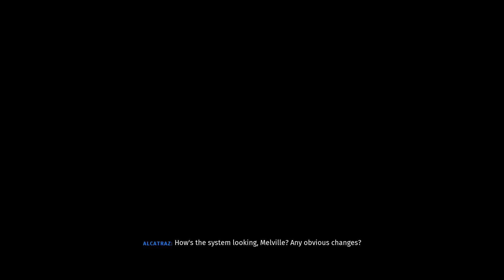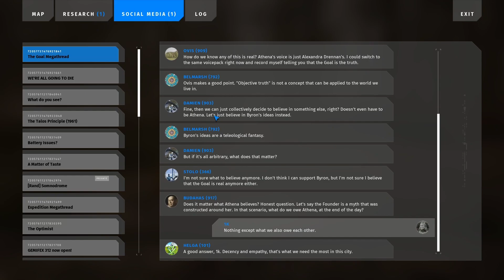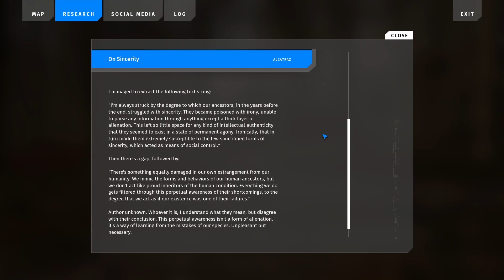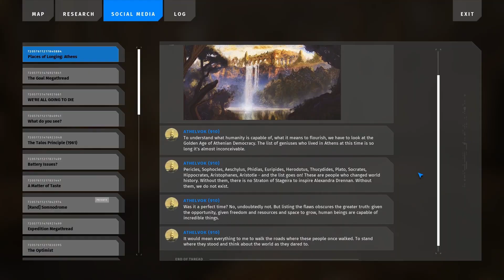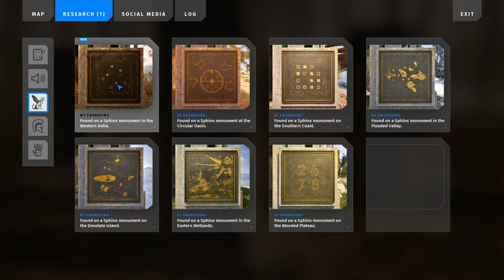The Talos Principle 2 gameplay part 14 MAP: Western Delta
Let's play The Talos Principle 2

The Talos Principle 2 No Commentary. In this video, you can see my version of Gameplay The Talos Principle 2 part 14.

The more you discover, the more you will be confronted with questions about the nature of the cosmos and the purpose of civilization. The broken promise of a better tomorrow, the fear of repeating humankind’s mistakes, faith in reason or renouncing humanity altogether - the choices you make and the sides you take will determine the course of events.
A New Generation of Puzzles
Solve a wide array of puzzles with varying difficulty levels, including clever metapuzzles and highly challenging Gold puzzles. Finish the game without solving every puzzle, or pursue the rewards of complete mastery. A variety of new abilities, such as gravity manipulation and mind transference, join the established mechanics of the original Talos Principle, creating a fresh but familiar experience.
A Philosophical Odyssey
Take the next step forward in the story of The Talos Principle in a thought-provoking, character-driven interactive story with multiple endings penned by returning writers Jonas Kyratzes (The Eternal Cylinder, Clash: Artifacts of Chaos) and Tom Jubert (The Swapper, Subnautica), joined by Verena Kyratzes (The Hand of Merlin, Serious Sam 4).
Explore more than a dozen all-new environments, from a city on the brink of a paradigm shift to the varied landscapes of a mysterious island that holds the keys to the future. Take a break from puzzle-solving to discover long-buried secrets and strands of forgotten history.
The Melodies of Creation
Immerse yourself in the rich, bittersweet world of The Talos Principle with a stunning soundtrack by master composer Damjan Mravunac (Serious Sam, The Talos Principle), with a guest appearance by Chris Christodoulou (Risk of Rain 1 and 2).